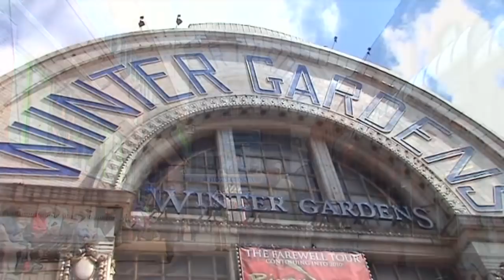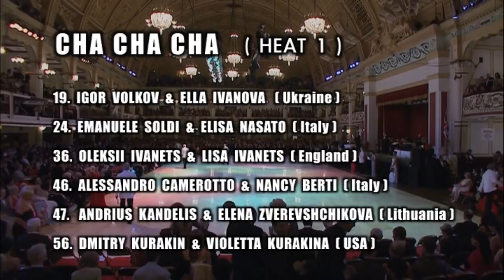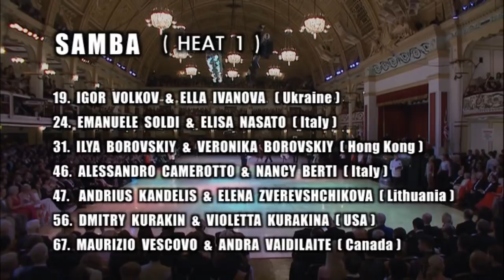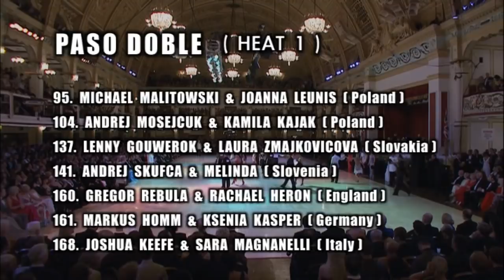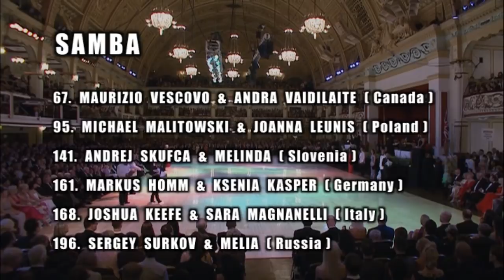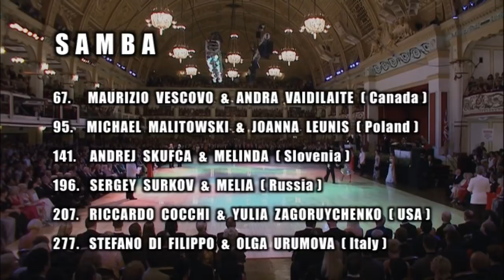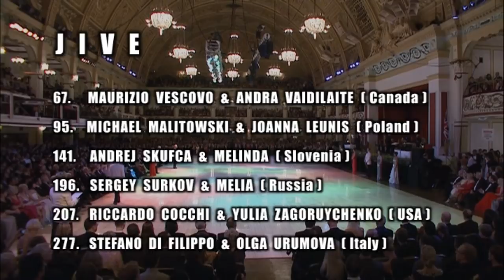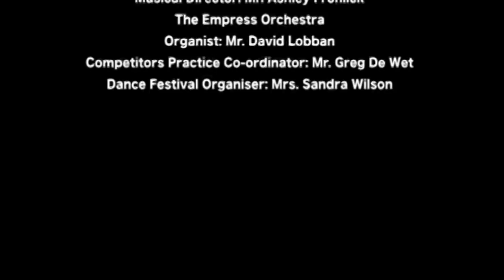2011 Blackpool Dance Festival Latin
Dancewear, dance shoes, partner search. Notice board for dancers